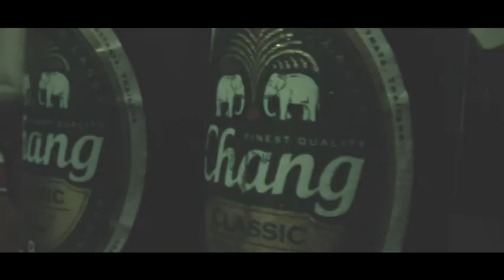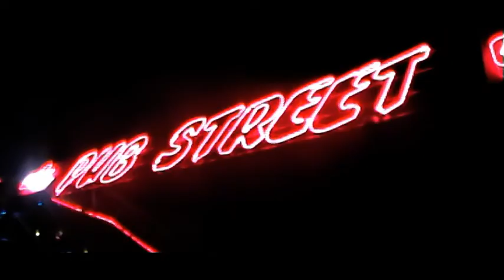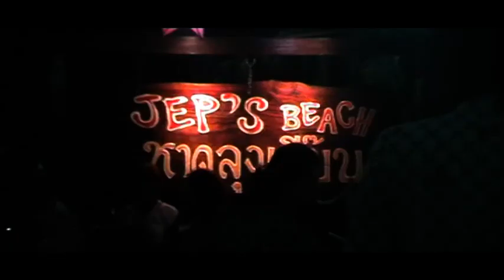THAILAND / CAMBODIA - Timeless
A couple of years old roadmovie project filmed with a simple and old Panasonic Mini DV videocam. Edited with MAGIX Video deluxe 2013.